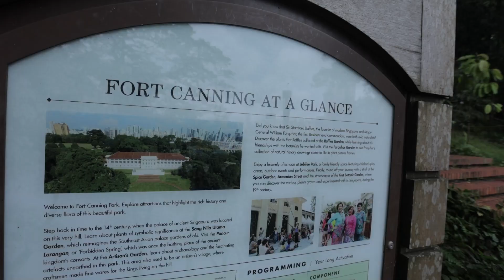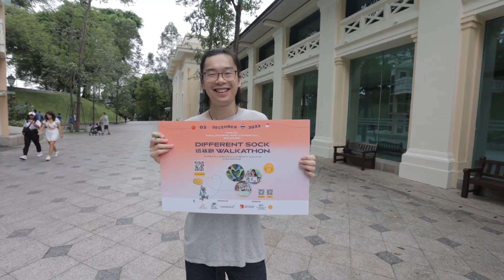Different Sock Walkathon